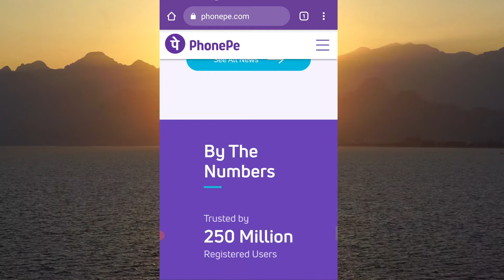Phonepe Frauds | Phonepe Fraud calls | PhonePe Spam call 😮😮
Namaskar dosto aaj hum aapko phonepe ke frauds spam call ke bare me bta rahe hai yadi aapke mobile phone me phonepe ke froud call offer regarding call aye tou aapko kya karna hai kaise aapko esse secure rehna kaise esse bachna yadi aapko janna yh tou es video ko shuru se lekar last tak dekhe...